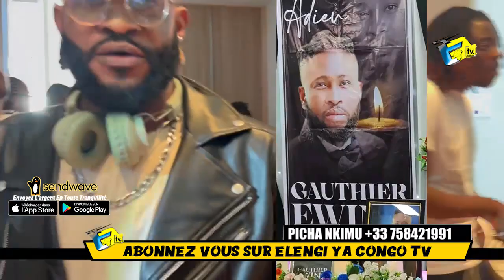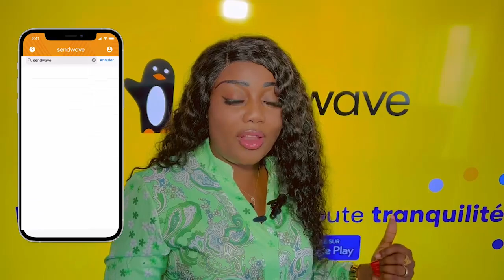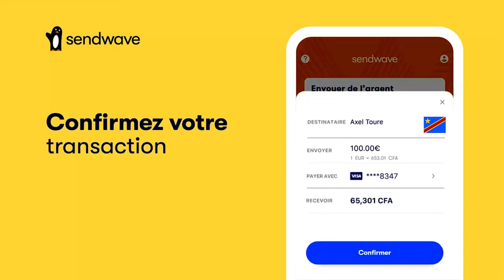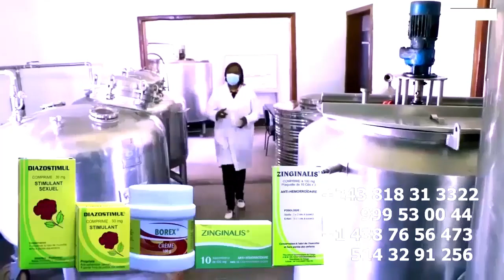Intégralité : Rencontre De FALLY IPUPA Et BERCY MUANA Na ENTERREMENT Ya GAUTHIER EWING